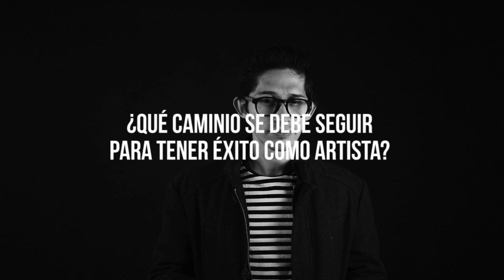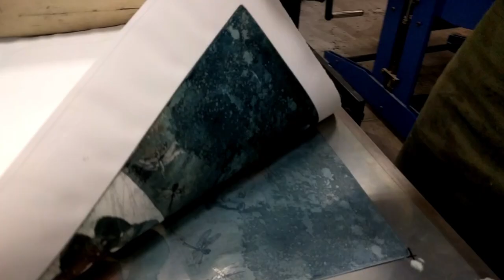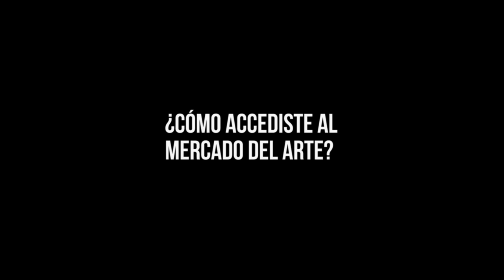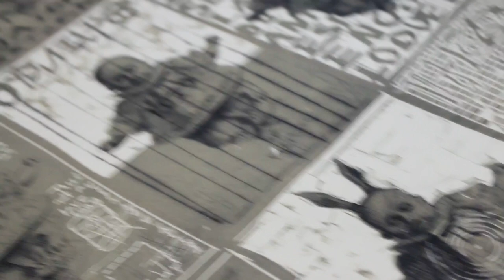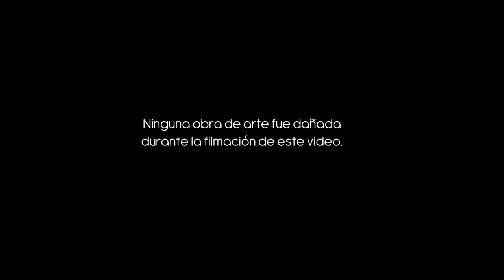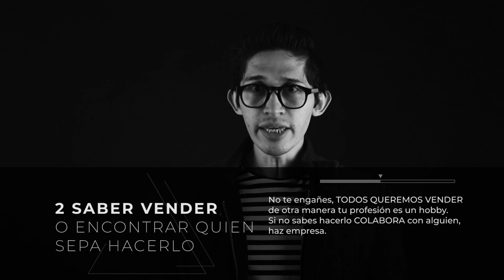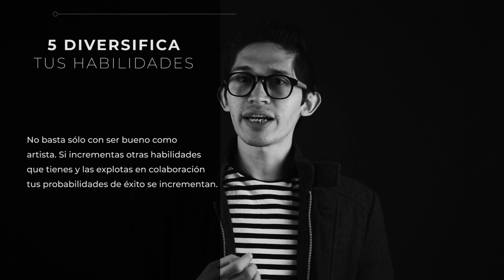¿Cómo tener éxito en el arte? (5 consejos para ser exitoso) | Jorge Noguez artista del grabado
Conoce los secretos del éxito en las artes visuales con la experiencia de Jorge Noguez, artista grabador con 20 años de carrera, expositor internacional, autodidacta, seleccionado en la Bienal de Artes Gráficas Sanshibudo Takeda y con experiencia en diferentes áreas de las artes.